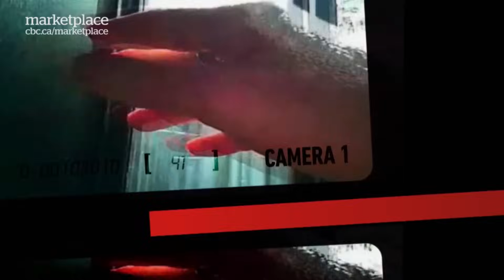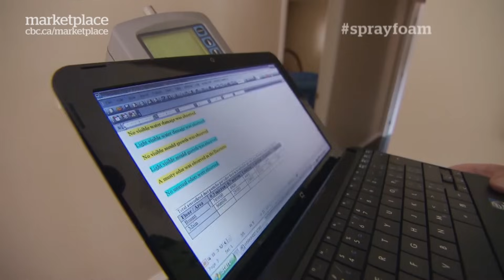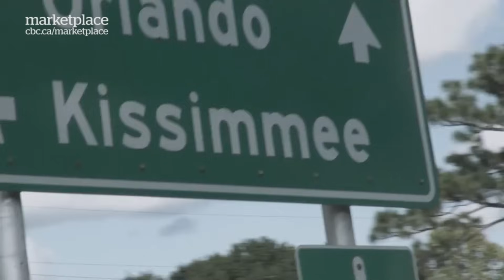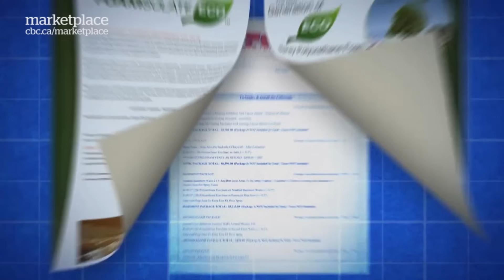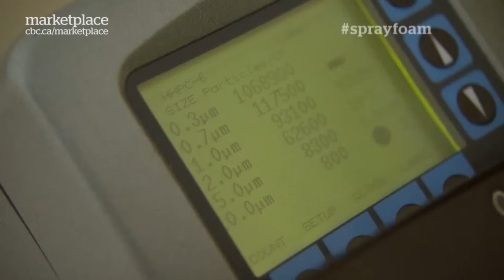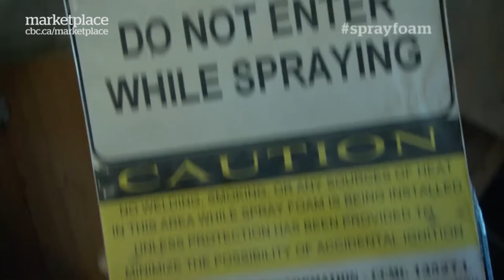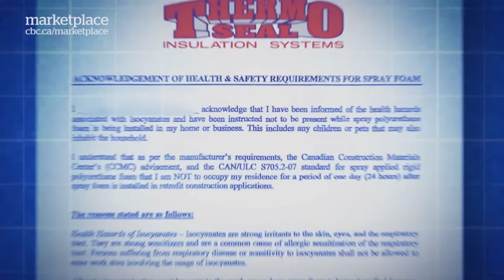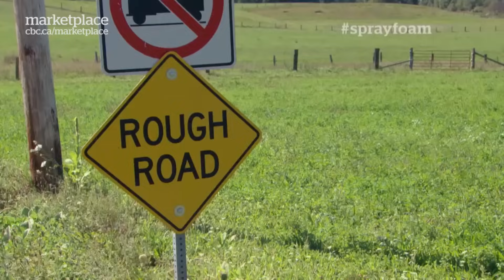Spray foam insulation nightmare: What can happen if it's not installed correctly (CBC Marketplace)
Originally broadcast October 25, 2013

Canadians are installing spray foam insulation in their homes in ever-expanding numbers. It’s sold as energy-efficient, easy-to-apply solution, but when the job goes wrong, it can be a nightmare for homeowners. Tom Harrington takes you inside the walls and up into the attic to explore a home renovation horror story, a foul-smelling foam job that’s driven a family from its home.